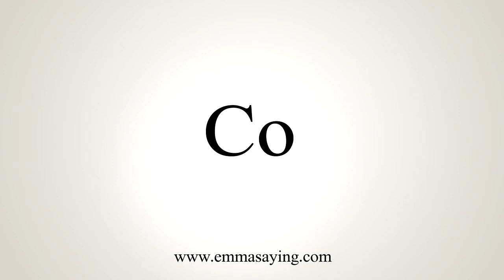How To Say Co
Learn how to say Co with EmmaSaying free pronunciation tutorials.